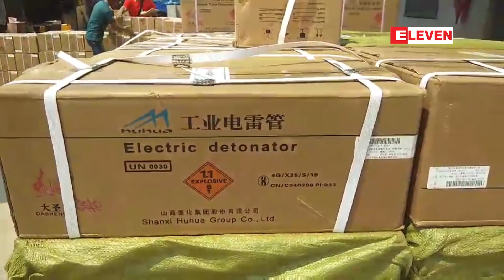ကျပ်သိန်း သုံးထောင်ကျော်ရှိ ဖေါက်ခွဲရေးပစ္စည်း Detonator ဖမ်းဆီးရရှိ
မူဆယ်မြို့ နှင့် သိန္နီမြို့ရှိ ရေပူ စစ်ဆေးရေးဂိတ်များတွင် ကျပ်သိန်း သုံးထောင်ကျော်ရှိ ဖေါက်ခွဲရေးပစ္စည်း Detonator ဖမ်းဆီးရရှိ

မူဆယ်မြို့နဲ့ သိန္နီမြို့ရှိ ရေပူစစ်‌ရေးဂိတ်တို့မှာ ကာလတန်ဖိုး ကျပ် ၃၃၉၃၅၀၀၀၀   တန်ဖိုးရှိ   Electric Detonator နှင့် Shock Tube Detonator များကို မတ်လ ၂၇  နှင့် မတ်လ ၂၉ ရက်တို့မှာ ဖမ်းဆီးရရှိခဲ့တယ်လို့ သိရပါတယ်။

မူဆယ္ၿမိဳ႕ ႏွင့္ သိႏၷီၿမိဳ႕ရွိ ေရပူ စစ္ေဆးေရးဂိတ္မ်ားတြင္ က်ပ္သိန္း သံုးေထာင္ေက်ာ္ရွိ ေဖါက္ခြဲေရးပစၥည္း Detonator ဖမ္းဆီးရရွိ

မူဆယ္ၿမိဳ႕နဲ႔ သိႏၷီၿမိဳ႕ရွိ ေရပူစစ္‌ေရးဂိတ္တို႔မွာ ကာလတန္ဖိုး က်ပ္ ၃၃၉၃၅၀၀၀၀   တန္ဖိုးရွိ   Electric Detonator ႏွင့္ Shock Tube Detonator မ်ားကို မတ္လ ၂၇  ႏွင့္ မတ္လ ၂၉ ရက္တို႔မွာ ဖမ္းဆီးရရွိခဲ့တယ္လို႔ သိရပါတယ္။